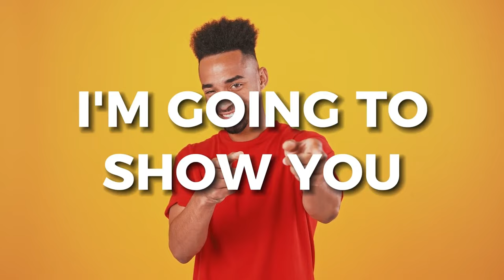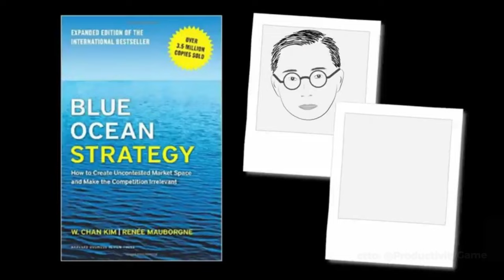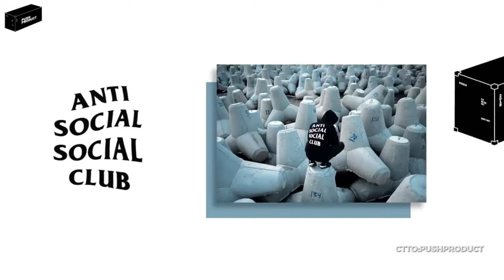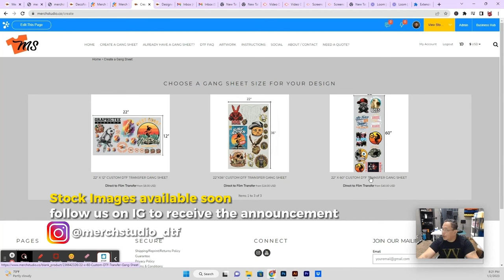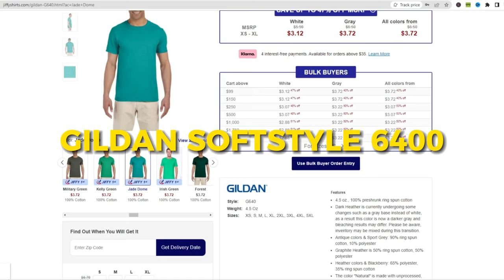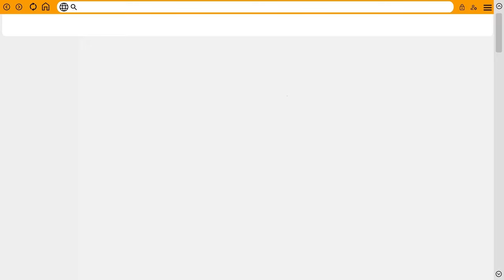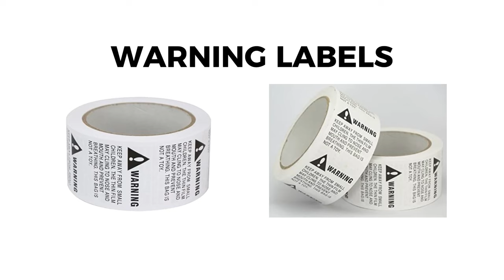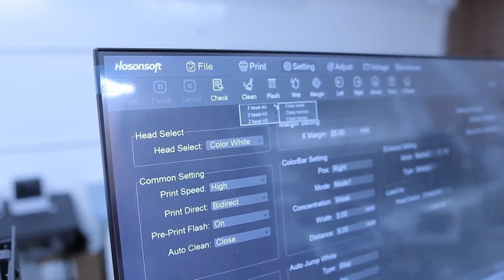Launch a T-shirt Brand The Right Way with $500.00 I 2023 Tips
If you've started a t-shirt brand before but it didn't take off, let me assure you that it's not your designs that are the problem. In this video, we're going to teach you how to launch a T-shirt brand with $500.000 the right way.

And if you're business is not t-shirts, I guarantee that this step-by-step strategy will work for you as well. Learn about building your brand message and how to connect to your target customers with this simple step-by-step guide.